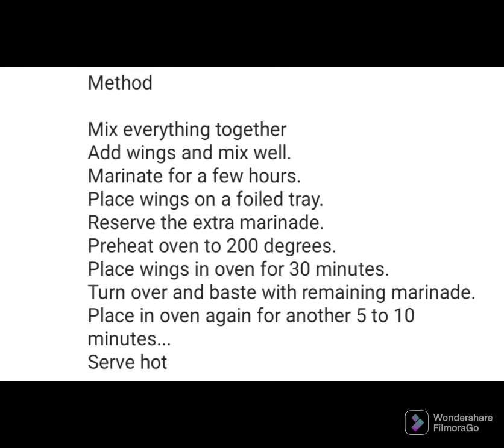Spicy BBQ Wings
Ingredients:
1kg wings washed and drained well
1/4 cup oil
1/4 cup bbq sauce
1/4 cup tomato sauce
1 tbsp lemon juice
1 full tbsp ginger and garlic paste

1 tsp kashmiri chilli powder
1 tsp chilli powder
1 tsp crushed chilli
1 tsp bbq spice
1 tsp chicken spice
1 tsp Cajun spice
1 tsp lemon pepper
1 tsp tandoori spice
2 tbsp brown sugar
1/2 tsp salt

Method

Mix everything together
Add wings and mix well.
Marinate for a few hours.
Place wings on a foiled tray.
Reserve the extra marinade.
Preheat oven to 200 degrees.
Place wings in oven for 30 minutes.
Turn over and baste with remaining marinade.
Place in oven again for another 5 to 10 minutes...
Serve hot